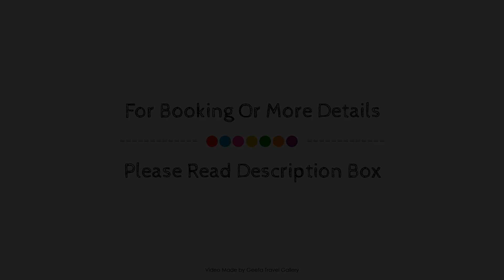ARTS HOTEL BODRUM YALIKAVAK, Bodrum, Turkey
Searching For
1. ARTS HOTEL BODRUM YALIKAVAK - Bodrum
2. ARTS HOTEL BODRUM YALIKAVAK - Bodrum Virtual Tour
3. ARTS HOTEL BODRUM YALIKAVAK - Bodrum Rooms
4. ARTS HOTEL BODRUM YALIKAVAK - Bodrum Amenities
5. ARTS HOTEL BODRUM YALIKAVAK - Bodrum Videos
6. ARTS HOTEL BODRUM YALIKAVAK - Bodrum Offers
7. ARTS HOTEL BODRUM YALIKAVAK - Bodrum Deals
Audio Credit:
Track Title: Reasons To Hope
Artist: Reed Mathis